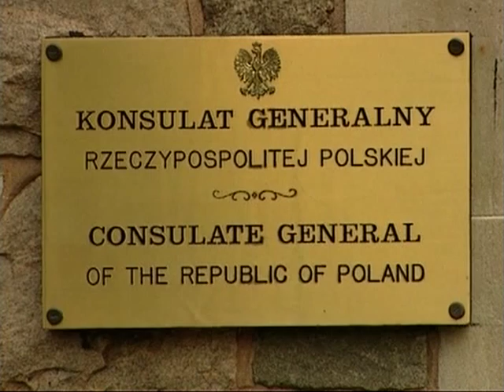Igrzyska Polonijne - Toruń 2009 cz. 1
Światowe Igrzyska Polonijne -- to impreza sportowa organizowana od 1934 roku, co dwa lata w rożnych miastach Polski. W zawodach uczestniczą Polacy mieszkający w obcych krajach (pod pewnymi warunkami mieszkańcy tych krajów), reprezentując państwa, w których sie osiedlili. Celem organizowanej imprezy jest głównie integracja środowisk polonijnych, zwłaszcza młodzieży I umacniania ich kontaktów z krajem ojczystym. Na igrzyska przyjeżdża około 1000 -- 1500 zawodników z kilkudziesięciu krajów świata).